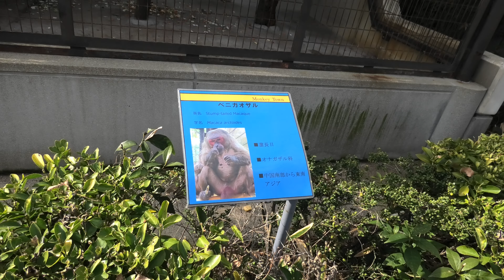ベニガオザル (愛媛県立 とべ動物園) 2019年12月25日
ベニガオザル (愛媛県立 とべ動物園)

□ ベニガオザル
英名：Stump-tailed macaque
学名：Macaca arctoides

■ 撮影場所
とべ動物園 (愛媛県)
TOBE ZOOLOGICAL PARK OF EHIME PREF.